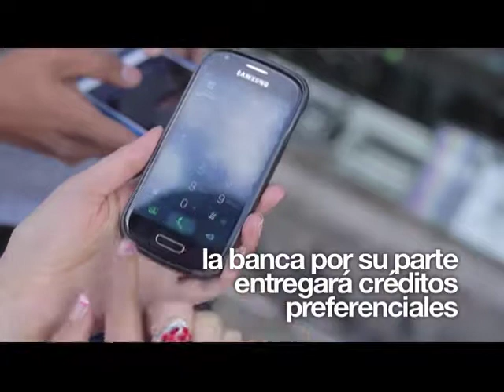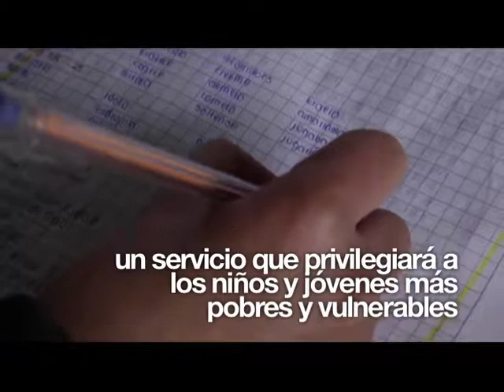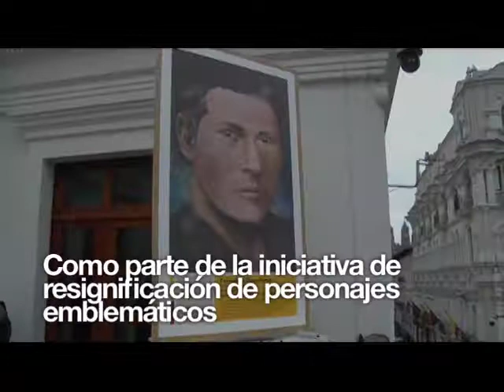Actividades Oficiales del Gobierno Nacional Nro.3